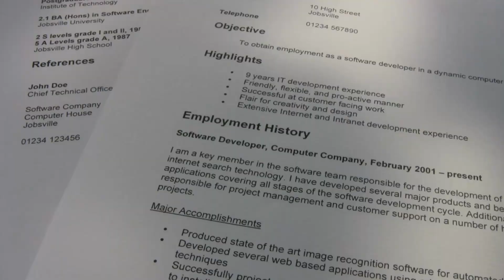TIPS MEMOTIVASI DIRI SENDIRI - 5 TIPS!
5 Tips untuk memotivasi diri sendiri ketika kamu ga punya gairah untuk hidup. Memotivasi diri sendiri jauh lebih penting dibanding ngandelin orang lain untuk memotivasi diri mu.

Chapter:
0:00 Intro
0:57 Ketahui alasan kalian memulai
2:30 Membuat rencana
3:51 Membuat deadline
4:59 Mulai dari hal kecil
6:26 Berikan apresiasi pada diri sendiri

Hey! Gue Amma Alkatiri – Gue seorang blogger yang banyak menulis topik-topik mengenai perkembangan diri. Setiap konten yang gue buat didasari informasi yang berdasar, bahasa mudah dipahami dan tips yang dapat dipraktikan secara langsung.

Keep learning, Keep growing and Be The Best Version of Yourself.